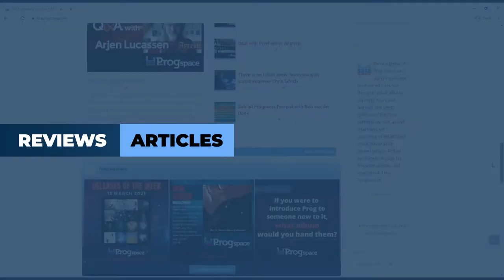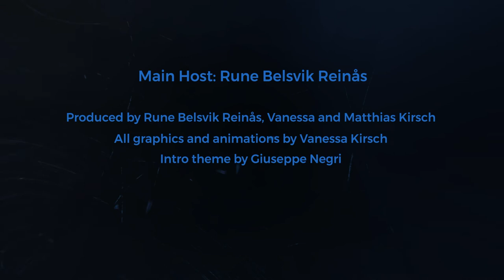Ep.25 - PROGTALKS: Florent Charlet from 6:33 tells everything about the band and the new album!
Vocalist Rorschach, aka Florent Charlet from French weirdos of 6:33 is our guest on this episode of the Progtalks. We talk about the band’s history, the story behind their new album “Feary Tales for Strange Lullabies: The Dome”, his vocal idols and we also ponder the question whether prog music takes itself too seriously...

🎵 6:33 is:
Florent Charlet : Vocals
Bénédicte Pellerin : Female Vocals
Nicolas Pascal : Guitars, Keyboard programming and Vocals
Damien Legret : Keyboard
Manuel Gérard : Bass
Cédric Guillo: Drums

💿 Discography:
Orphan of Good Manners (2011)
The Stench From The Swelling (A True Story) (with Arno Strobl) (2015)
Deadly Scenes (2015)
Feary Tales For Strange Lullabies: The Dome (2021)

✔️ Follow 6:33: